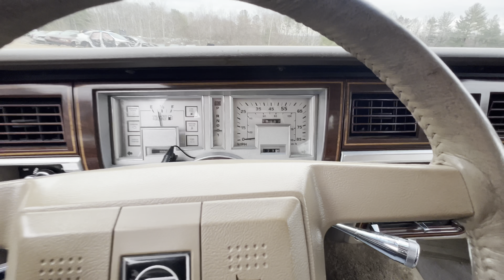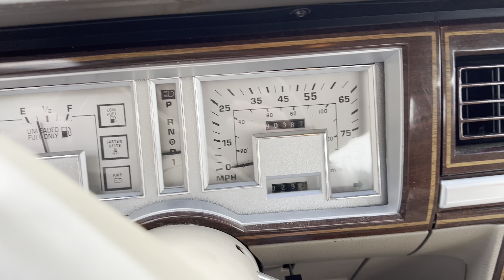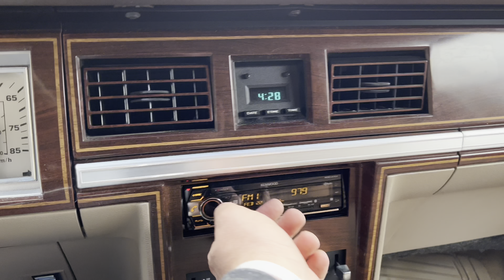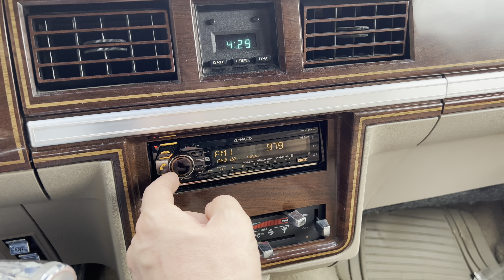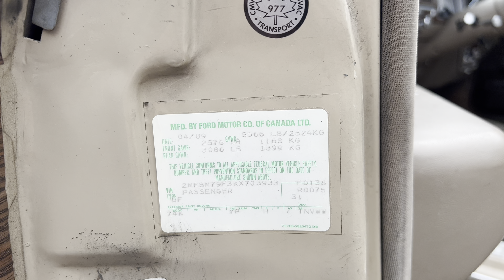Легенды которых не осталось!￼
Авто из США🇺🇸